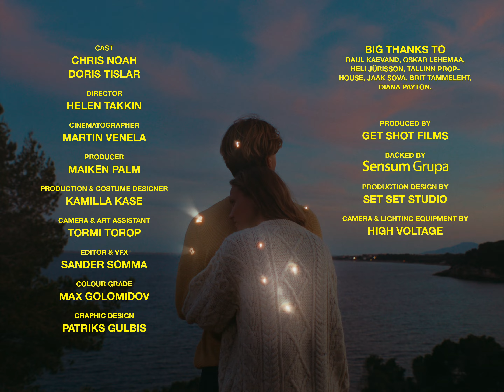Chris Noah - Sunboy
Chris Noah - Sunboy (Official Video)

Cast:
Chris Noah
Doris Tislar

Director: Helen Takkin
DOP: Martin Venela
Producer: Maiken Palm
Production & Costume Designer: Kamilla Kase
Camera & Art Assistant: Tormi Torop
Editor & VFX: Sander Somma
Colour Grade: Max Golomidov
Graphic Design: Patriks Gulbis

Backed by Sensum Grupa
Produced by Get Shot Films
Production Design by Set Set Studio
Camera & Lighting Equipment by High Voltage

Thanks to Raul Kaevand, Oskar Lehemaa, Heli Jürisson, Tallinn Prophouse, Jaak Sova, Brit Tammeleht, Diana Payton.

Lyrics

baby, we’re young
but I’m so tired
hold an ocean in my hands and it is all too much to carry
(oh) can you stay
I'm soaked and heavy
all these things I shouldn't say
with you they pour out like confetti

Chorus
Ye-ster-day got me thinking
the worst of me keeps repeating
but all is not lost if i'm your Sunboy

verse 2:
oh when I lose
myself in anger
and say something out of line
I feed your trust to my resentment
my good intentions fade in time with each apology I make
and every time that you surrender

Bridge:
i hope you do, know that after everything i’ve put you through
the walls I hide behind were never meant for you